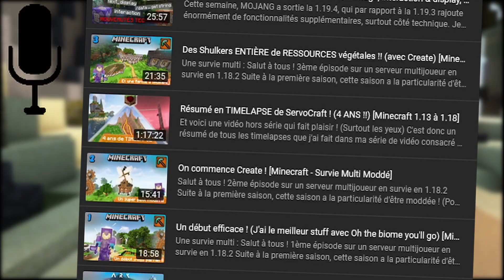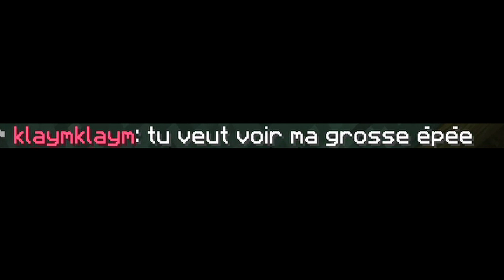Je tente des trucs, ça tourne MAL... [Minecraft - BEDWARS]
Voici une vidéo qui change un peu de ce que je fais habituellement, et cela fais du bien !

Liens :

Pack

Bon visionnage :)